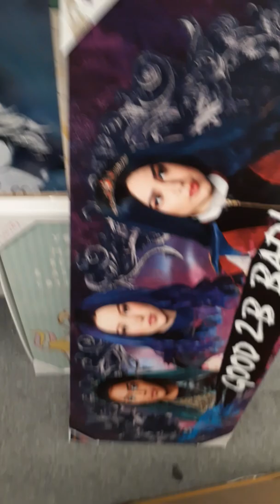Trip to the store